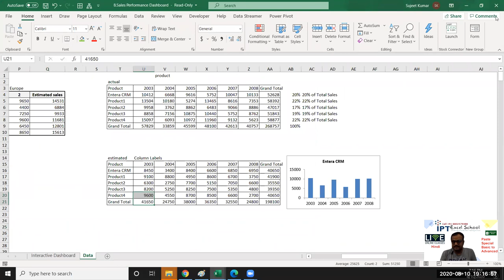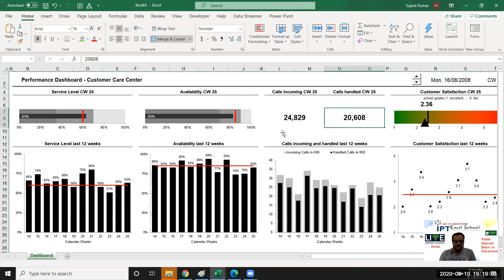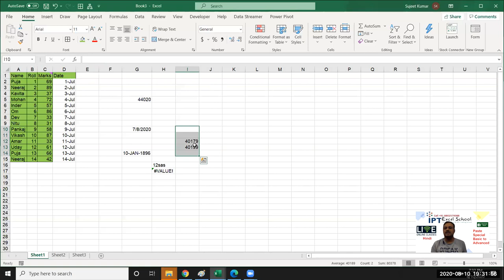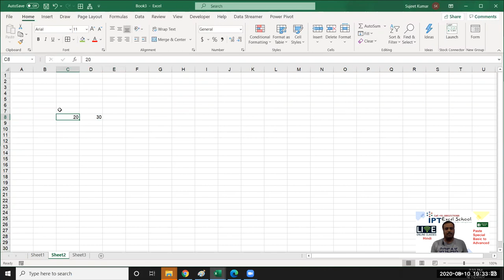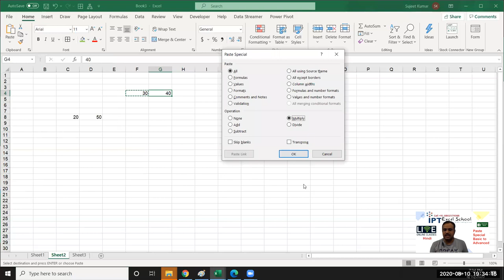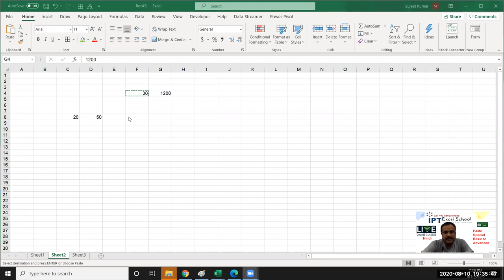Basic Excel Day -1